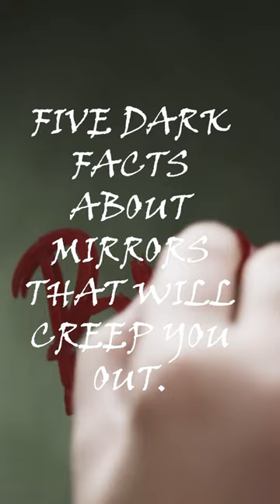5 dark facts about mirrors that will creep you out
5 dark facts about mirrors that will creep you out